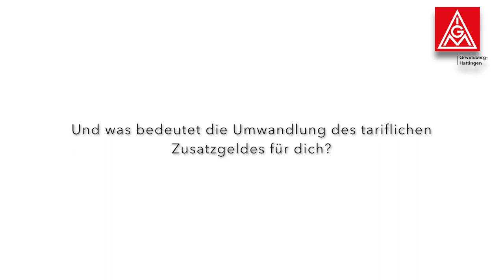dormakaba "Miteinander für die Wahloption" - Trailer